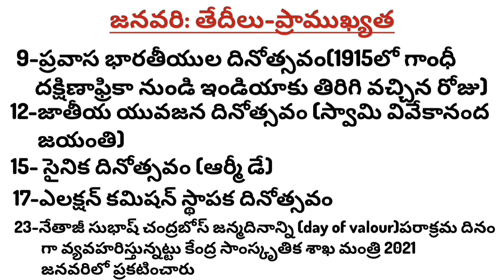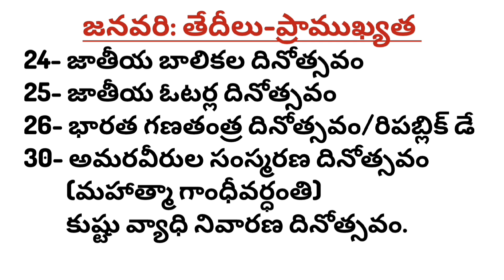జనవరి:తేదీలు-ప్రాముఖ్యత/dsc general knowledge/dsc@SmhRanimalscience